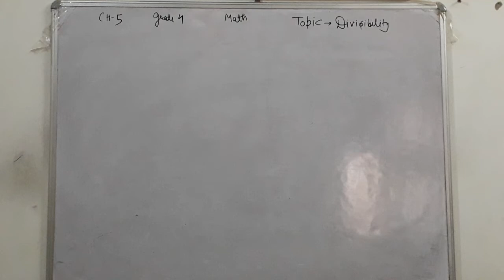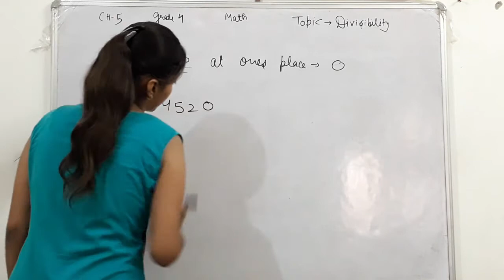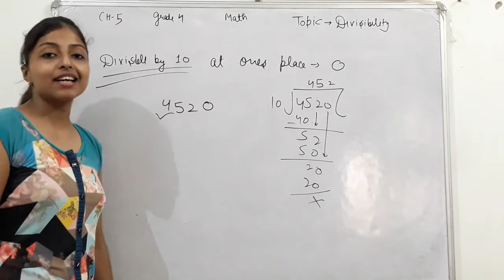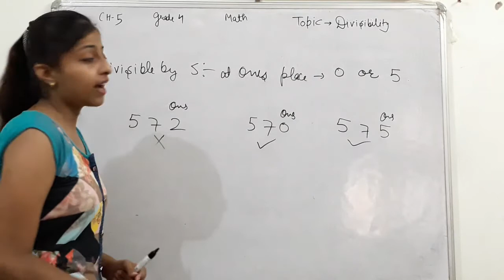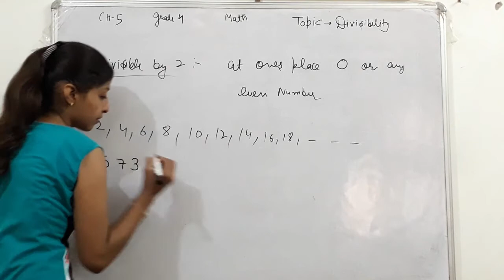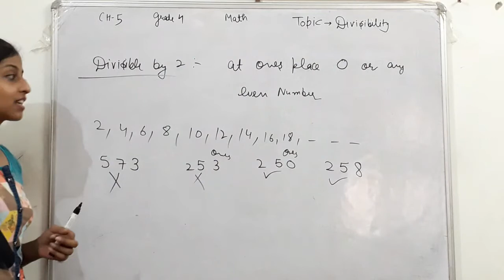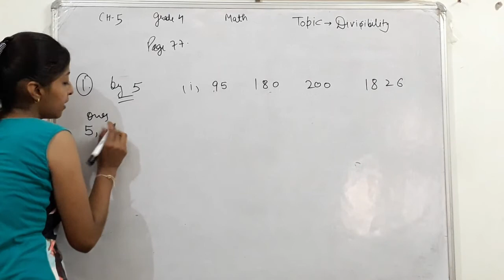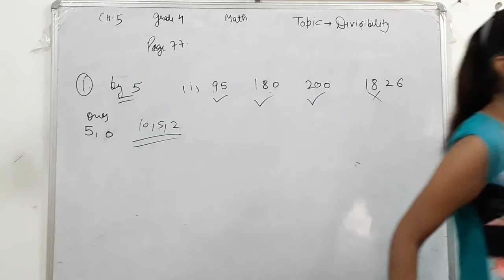Grade 4/Maths/Topic Divisibility /16 sept